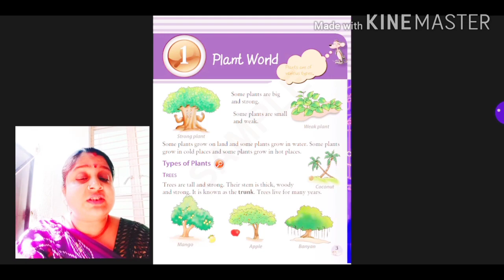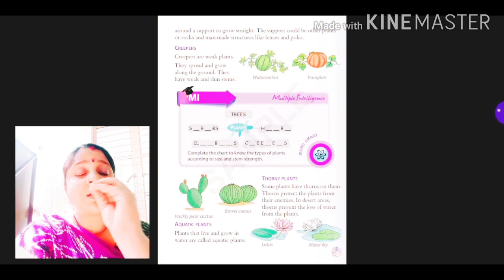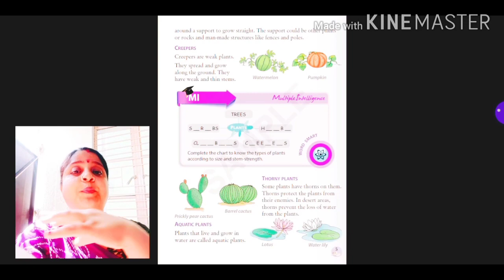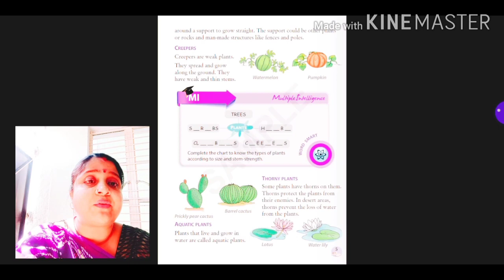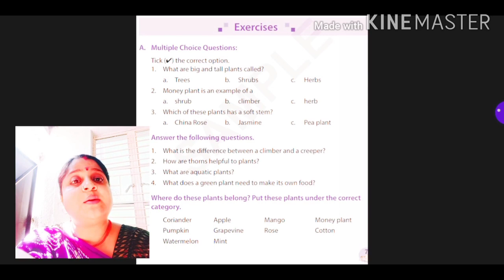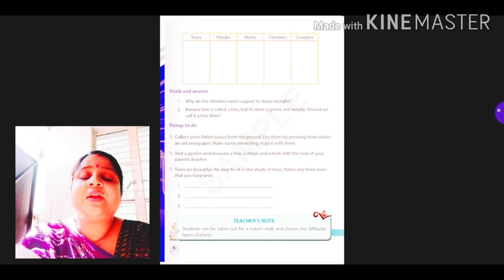Class 2 Ch 1 Plant World Part 2 by Nisha mam